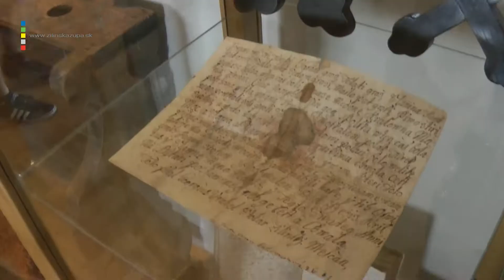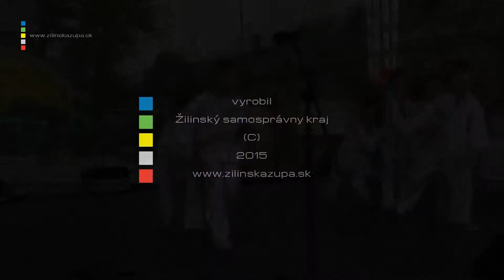Oslavy 1. mája v Budatínskom parku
Písal sa 1. máj roku 1886 keď robotníci v Chicagu bojovali  za lepšie pracovné podmienky. Od roku 1980 sa preto oslavuje 1. máj ako sviatok práce. Pri tejto príležitosti sa v Budatínskom parku konalo prvomájové zhromaždenie Konfederácia odborových zväzov a Žilinského samosprávneho kraja.